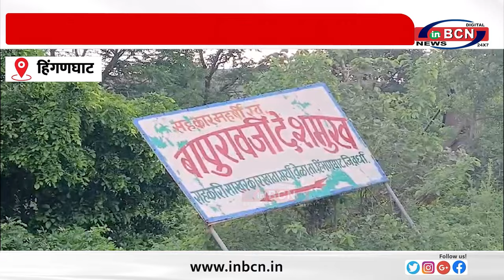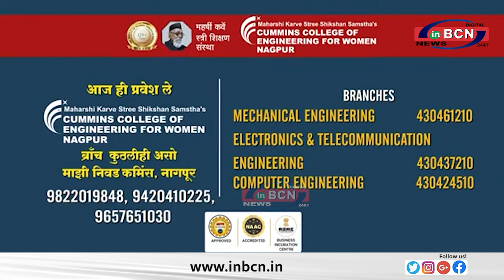सांसद अमर काळे ने जनमत्त के आधार पे फैसला होगा.....INBCN NEWS